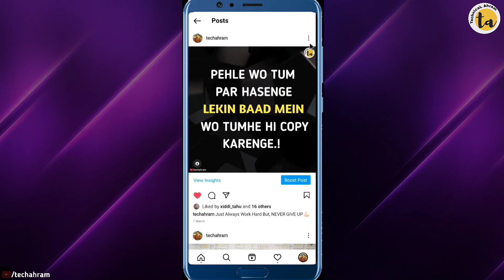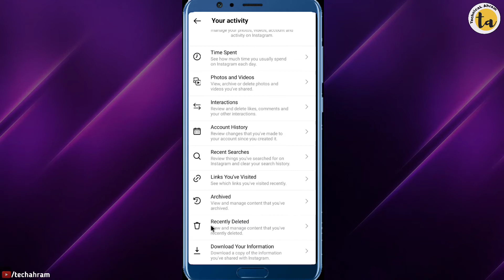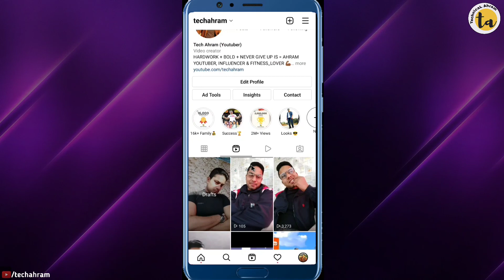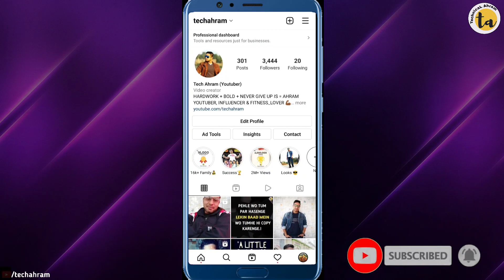How To Recover Deleted Post On Instagram | Instagram Par Delete Post Wapas Kaise Laye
Hello Frnds, Wlcm To Our Channel ☺
Dosto Aaj ki is Vdo mai Mai aupko bataounga ke aup INSTAGRAM par koi bhi Delete Kiye hue PHOTOS aur REELS VIDEOS kis tarah se wapas la sakte ho.?
I hope Aupko ye Video Pasand aayegi 😊

My Gears :-
Ring Light
Green Screen

Song Name: Blue Skies - Silent Partner
Music Link: Youtube Library